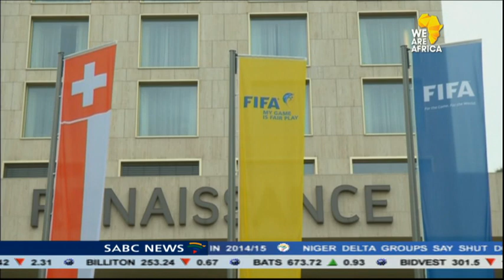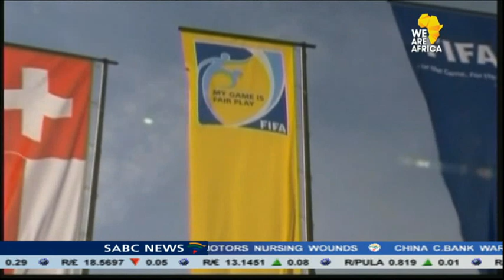2010 FIFA World Cup bid under investigation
South Africa's selection as the host country for the 2010 world cup is being probed. In the US the Justice Department is alleging that former Fifa vice president Jack Warner, solicited 10 million US dollars in bribes from the South African government to host the games. It comes as football  has been rocked to the core by two wide ranging corruption investigations currently underway.
It's claimed 100 million dollars could have exchanged hands in bribe payments. 14 people, including high ranking FIFA Officials, have been indicted by United States authorities in a case spanning 2 decades. Hours after arrests, Swiss authorities launched an investigation into the allocation of the 2018 and 2022 World Cups
And it's been revealed in documents that South Africa's selection as the host country for the 2010 World cup is also being probed.
The investigations come a day before the 65th FIFA Congress on Friday in Zurich,